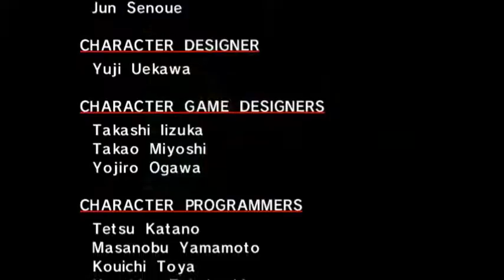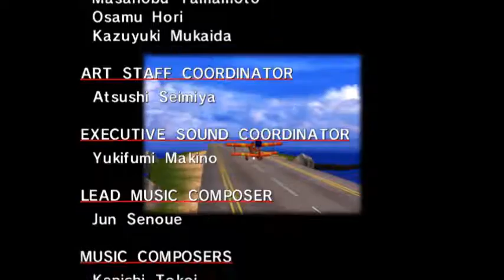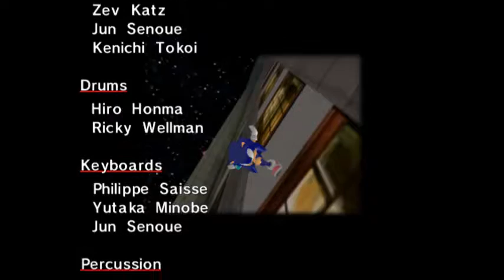Let's play Sonic Adventure DX Sonic story FINALE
HEEEEEY! everyone here we are in the final part of Sonics story in SADX. Here we blaze through the final egg and destroy the egg viper boss, and I also give out my opinions durring the credits.

P.S. Let me know which story should I play next.